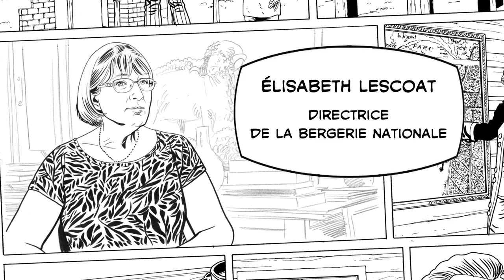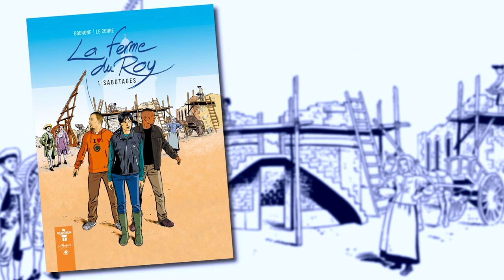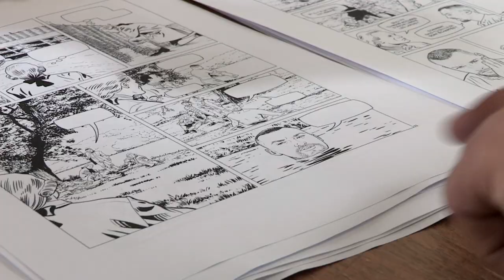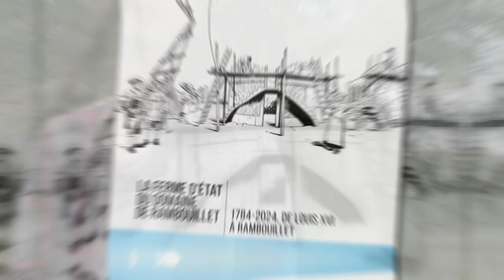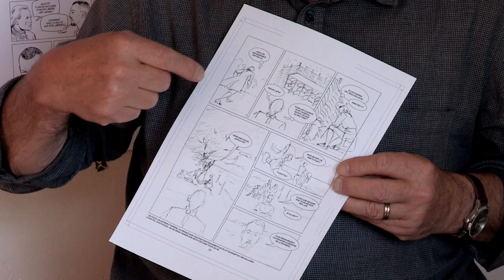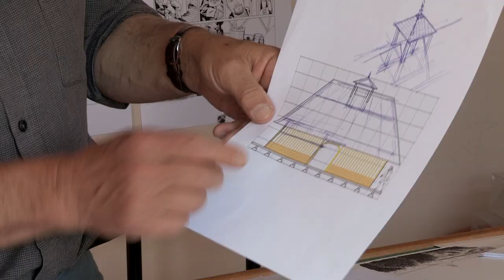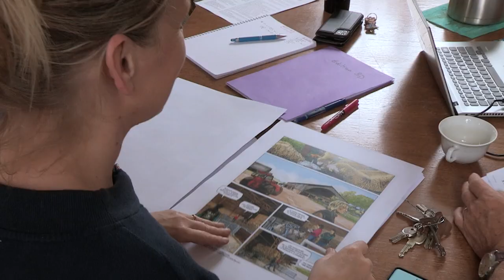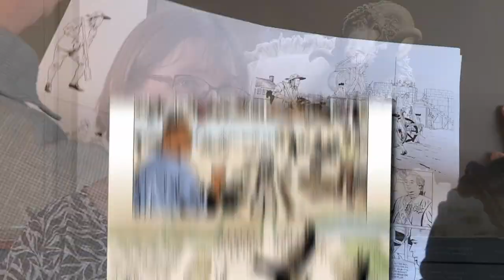Les coulisses de la bande dessinée "La ferme du Roy"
Les coulisses de "La ferme du Roy" est un film documentaire sur le processus de création de "La ferme du Roy", une bande dessinée d'aventure sur fond d'enquête historique à la Bergerie nationale de Rambouillet.

Le film se base sur une série d'interviews portant sur les rôles des différents acteurs du processus de fabrication de la BD. Les propos sont illustrés avec un montage chronologique correspondant au processus de création de la BD : l’écriture du scénario, la soumission au conseiller historique, la création du story-board, l’encrage, la mise en couleur, l’édition, ...

"La ferme du Roy", un récit passionnant mêlant la grande Histoire et l’imaginaire :
En 2024, Géraldine - directrice d’exploitation agricole, Fabien - apprenant et Antoine - ingénieur agronome, travaillent à la Bergerie nationale. Ils sont catapultés en 1784, en pleine édification de la « Ferme du Roy » qui deviendra la Bergerie nationale.
Á cette époque, des sabotages menacent ce projet de ferme expérimentale voulu par Louis XVI. Nos aventuriers du XXIe siècle vont mener l’enquête.
Les questionnements sont nombreux pour les trois héros : comment en sont-ils arrivés là ? Comment retourner à leur époque d’origine ? Comment déjouer les complots ?

Les auteurs
Ce projet entre la Bergerie nationale et les deux auteurs rambolitains Bertrand Le Corre et Marc Bourgne voit le jour en 2022. L’idée de créer une BD sur la Bergerie nationale leur est chère car ils entretiennent un lien fort avec le lieu.

Marc Bourgne, dessinateur et scénariste de bande dessinée notamment connu pour les séries Barbe-Rouge, Frank Lincoln et Michel Vaillant, est en résidence à la Bergerie. Bertrand Le Corre a été le responsable communication de la structure durant 4 ans. Raphaël Devred, chargé de mission Histoire et Patrimoines à la Bergerie nationale a apporté ses conseils tout au long de la réalisation de cette bande dessinée et signe le cahier historique en fin d’album.

Cette BD est mise en couleur par Véronique Gourdin, éditée par Philippe Zytka, Directeur éditorial chez Inukshuk Éditions, en collaboration avec la Bergerie nationale de Rambouillet représentée par Élisabeth Lescoat.